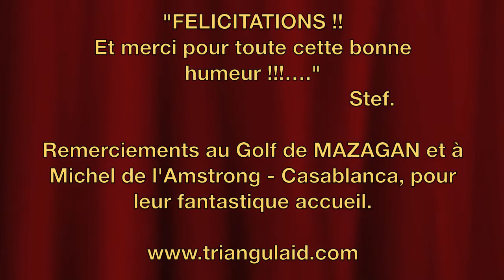Marc et Sandrina en stage à Mazagan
Les meilleurs moments de notre stage au Golf de Mazagan - Maroc avec Marc et Sandrina. De la performance, du plaisir et de la bonne humeur dans un cadre idyllique. Bravo à vous 2 !!!